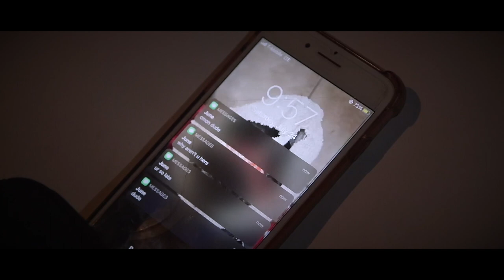blinkered. | official trailer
watch the new trailer for blinkered. online premiere on all available platforms August 21.